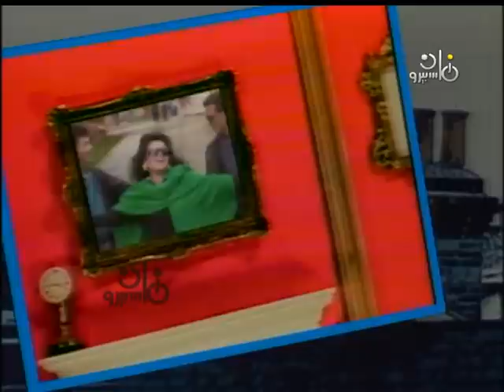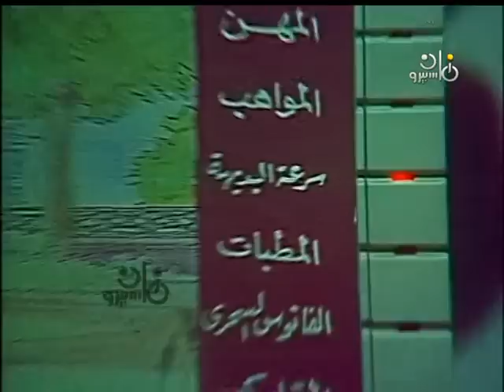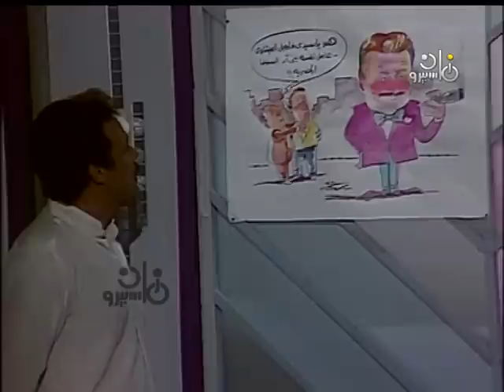قصر النجوم׃ لقاء مع النجم فاروق الفيشاوي الذي تمرد على دور الشاب الوسيم